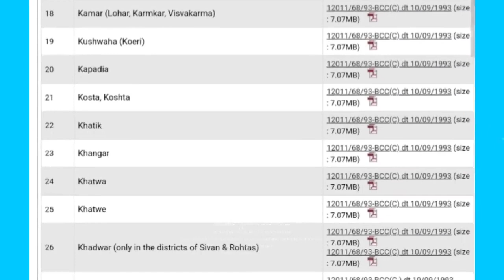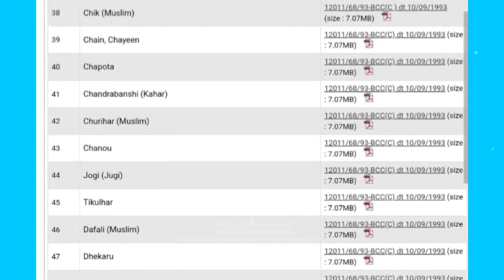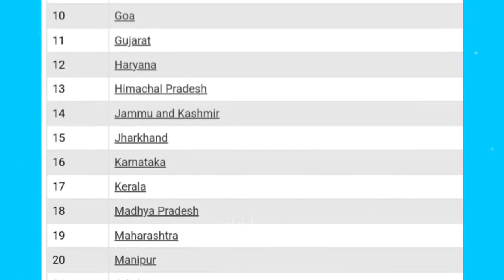Teli: तेली समाज का कैटेगरी || Teli Caste Kis Category Me Aata Hai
teli kis category me aata hai || teli caste kis category me aata hai || तेली समाज का आरक्षण श्रेणी